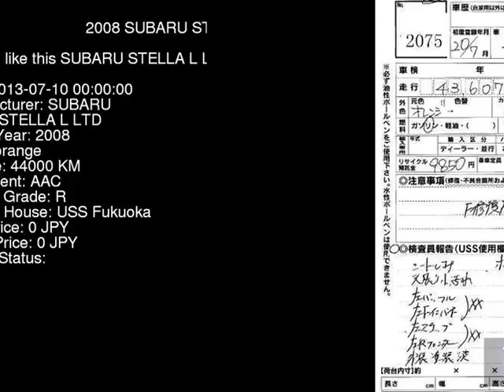2008 SUBARU STELLA L_LTD RN1